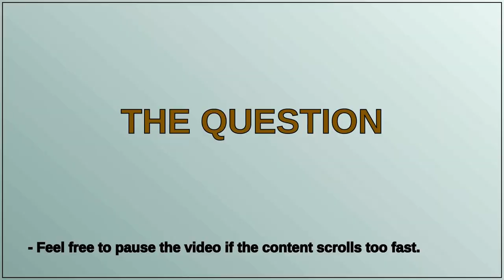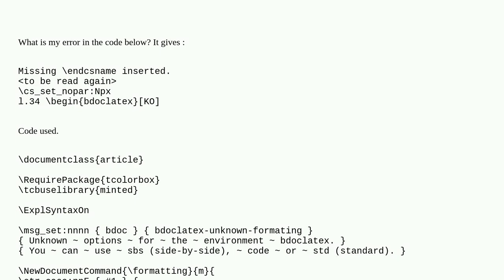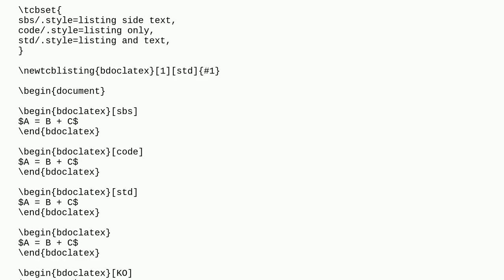Tex: Bad use of LaTeX3 error messages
Bad use of LaTeX3 error messages

A special thanks goes out to the community

  latex3 error-writing